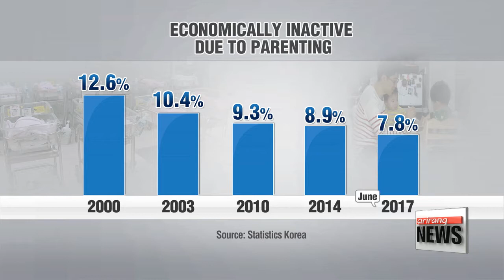Population economically inactive due to parenting hits record low as of June: Statistics Korea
'육아보단 일' 육아 목적 비경제활동인구 역대 최소

  The number of people who're economically inactive because of childcare hit the lowest in history.
This... as more and more women participate in the labor market... and the country's birth rate remains low.
Men are becoming more open towards taking paternity leave, but their participation in childcare is still low.
Oh Jung-hee tells us more on the childcare trend in Korea.
  The number of people who are economically inactive due to parenting hit a record low as of June this year.
  According to the data from Statistics Korea,... those who were economically inactive due to childcare took up only 7-point-8 percent of whole economically inactive population.
That's the LOWEST since the data records began in June 1999.
  In 2000, the figure stood at around 12-percent... but it dropped to the 10-percent range in 2003... and dipped further to the 9-percent range in 2010.
In 2014, the number fell below 9-percent,... and now, the figure stands at just 7-point-8 percent.

This is considered a possible outcome of increased economic activity by women.
  The employment rate of women topped 51-percent last month,... a RECORD HIGH for the last ten years.
The figure previously hovered in the 48 to 50 percent range.